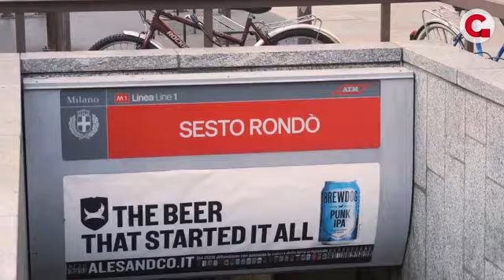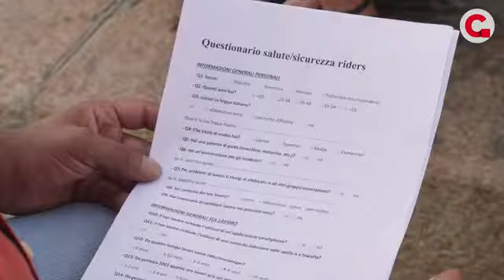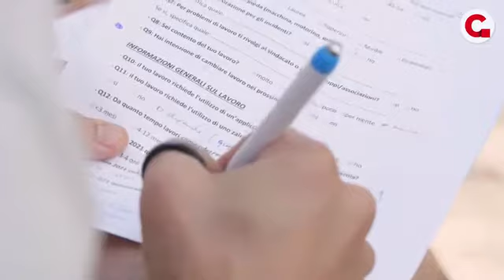Davide Contu rider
Il rider Davide Contu alla sua prima assemblea dei delegati a Milano. Il viaggio verso l'Arco della Pace, gli incontri, la curiosità. E l'emozione di ritrovarsi per la prima volta dall'inizio della pandemia insieme a chi, come lui, combatte ogni giorno per difendere i diritti dei lavoratori. "Non so cosa mi aspetta, ma non mi sento più solo"